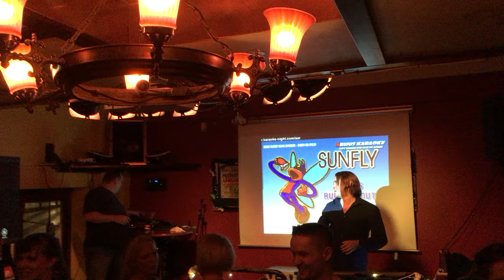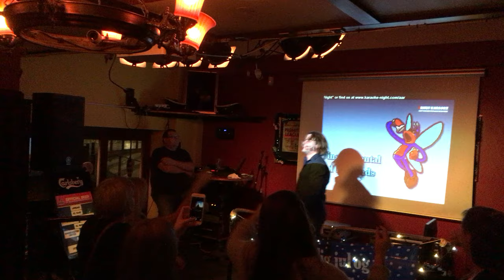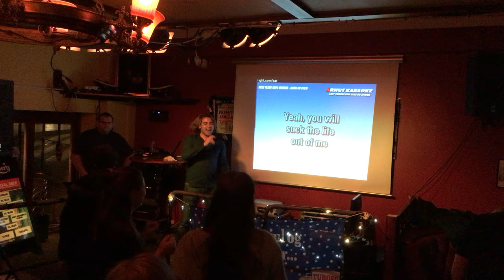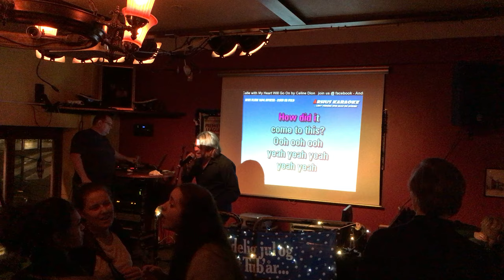Chris - The Karaoke Singer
Chris Fuentes on stage!